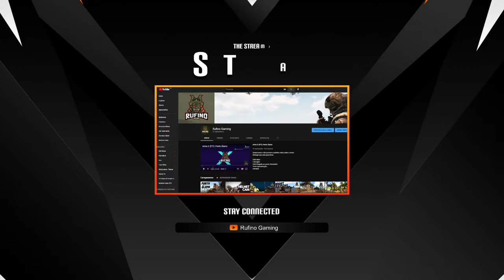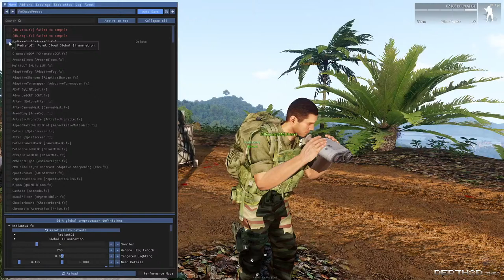Arma 3 Overthrow (PT)